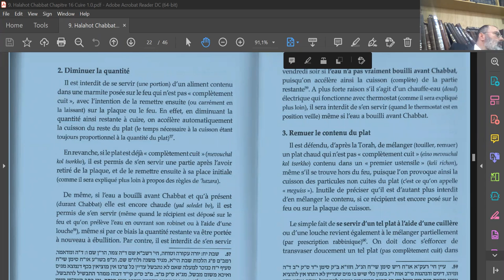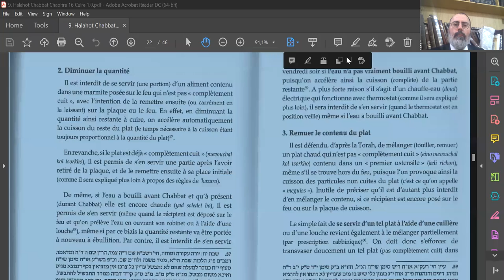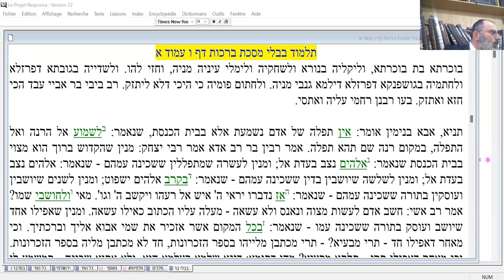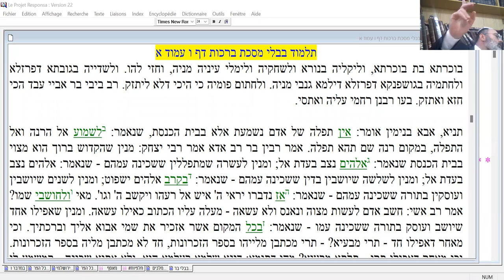Rav Moshe Ammar - Guemara Brahot - 23062022